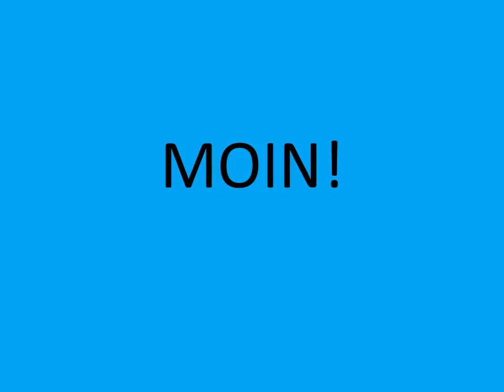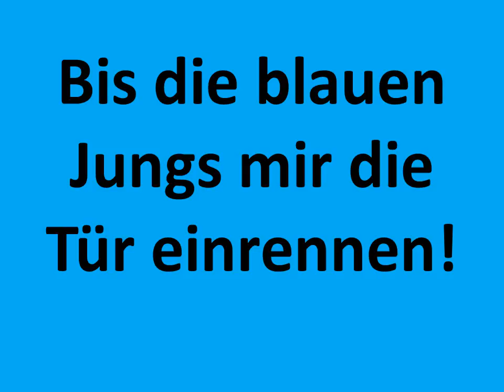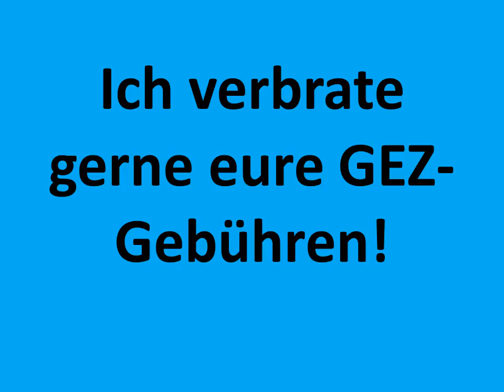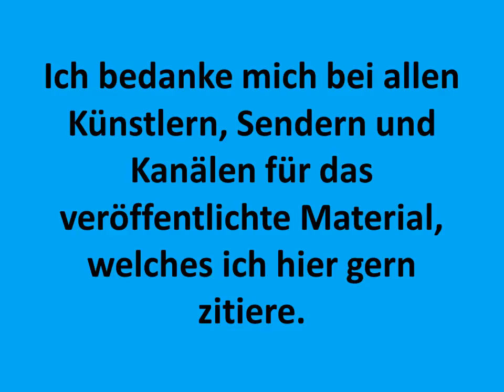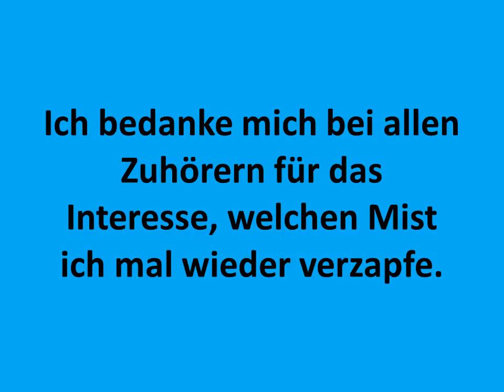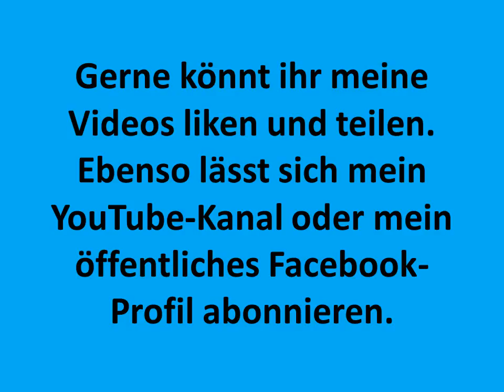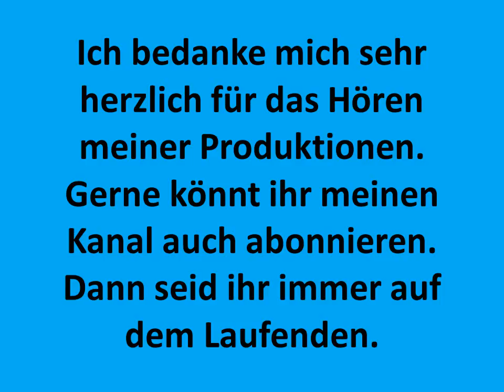Carsten Todt Wutrede Kükenschreddern Little Penguin gurdonark